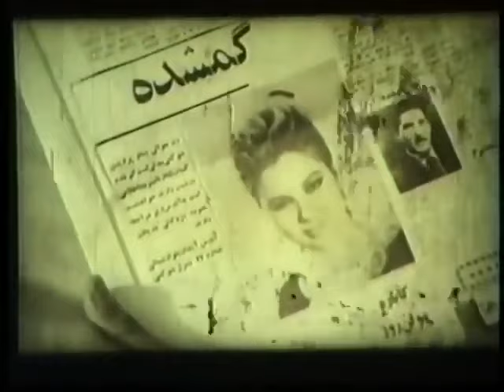فیلم فریاد انسان‌ها | ۱۳۴۹ | نسخه کمتر دیده شده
فیلم فریاد انسان‌ها | ۱۳۴۹ | گیتی فروهر و اسدالله یکتا | نسخه کامل

✅خلاصه داستان👇
دختری به لحاظ فقر خانواده اش ناچار به کار در کاباره ای می شود، صاحب کاباره متوجه او شده و قصد فریبش را می کند ولی پدر دختر مانع است. کاباره دار با کشتن مادر دختر اتهام را متوجه پدر کرده و او را روانه ی زندان می کند دختر کاباره دار را به شدت مجروح کرده و می گریزد. چندی بعد دختر با جوانی ازدواج می کند، اما کاباره دار که ظاهراً مرده است این بار ایادیش را نزد او می فرستد و تقاضای حق السکوت می کند. در این حال پدر از زندان آزاد شده و کاباره دار را به قتل می رساند و سپس خود را تسلیم قانون می کند و در این زمانست که دختر زندگی تازه ای را به همراه مرد مورد علاقه اش آغاز می کند.